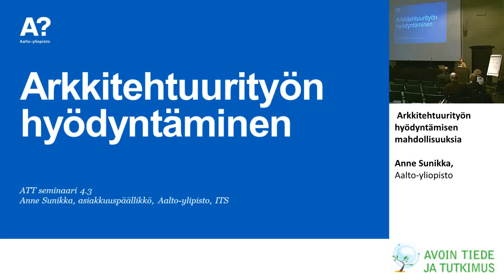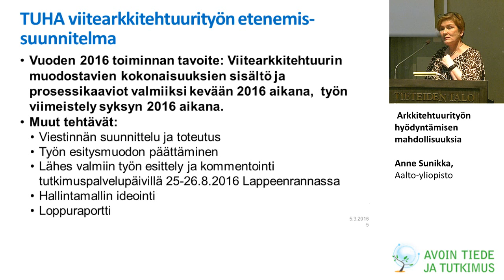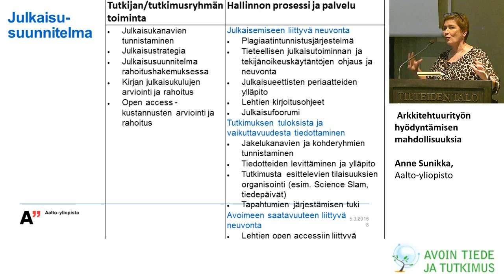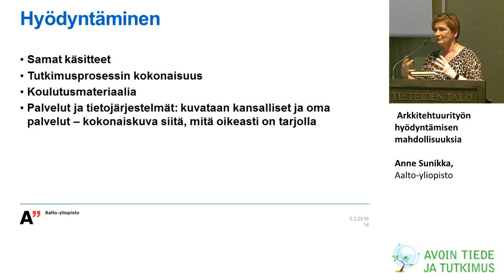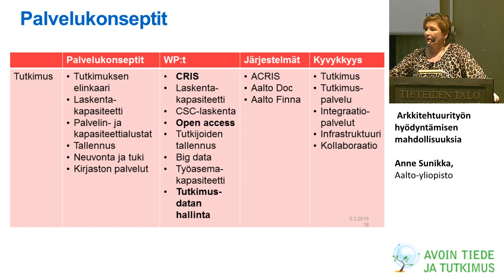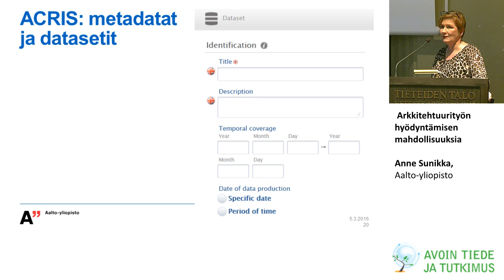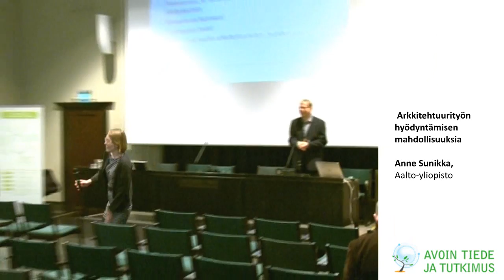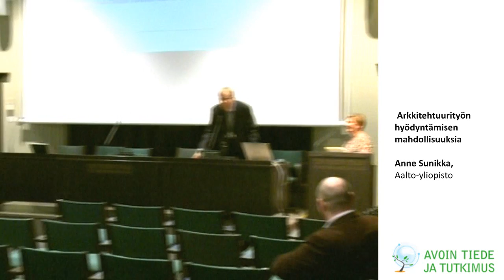Arkkitehtuurityön hyödyntämisen mahdollisuuksia - Anne Sunikka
Aalto-yliopiston asiakkuuspäällikkö Anne Sunikka kertoo kuinka viitearkkitehtuuria hyödynnetään tutkimusorganisaation toiminnassa ja millaisia kokonaisuuksia tähän liittyy. Esillä ovat myös TUHA-verkoston viitearkkitehtuuri ja Aalto-yliopiston kokonaisarkkitehtuuri.